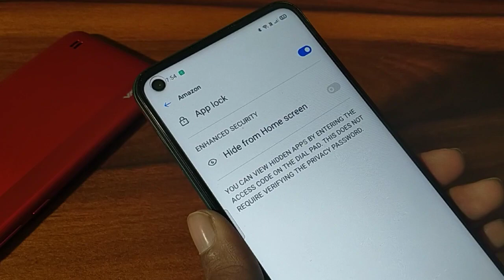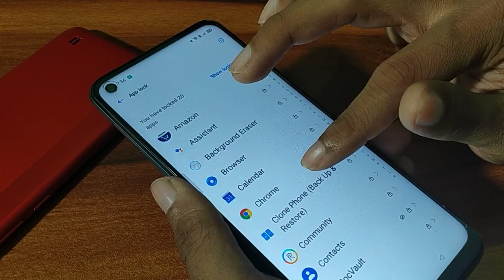How to hide app in realme narzo 30 Pro, mobile mein app hide kaise karen